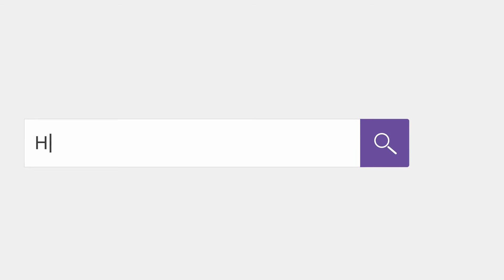Creating Collaboration Within a Remote Sales Team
Taking a buddy system approach with your sales team helps promote remote collaboration and keep energy levels up. Dayne Topkin of HubSpot shares how this strategy gives less experienced reps access to feedback and collaboration while being less dependent on their sales manager.

HubSpot CRM Case Study Video: How One HubSpot Customer Increased Qualified Sales Meetings From 25-300

RESOURCES & LINKS MENTIONED IN THIS VIDEO:

Modern Sales Management Podcast
Get actionable advice and frameworks from people who are helping sales teams drive revenue every day.

New to HubSpot?
Cheatsheet: The 9 Biggest Mistakes People Make When Setting Up HubSpot’s CRM

Avoid Making a Mess of Your Data
Guide: How To Set Up HubSpot Custom Properties Without Cluttering Your System

Save Time By Talking To A Human
Schedule Today: Apply To Speak With a HubSpot Growth Specialist